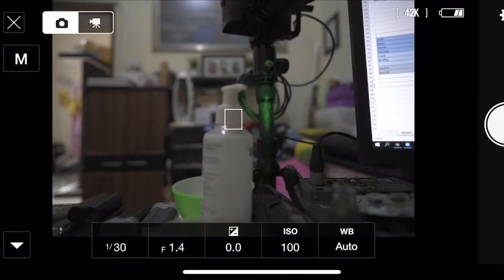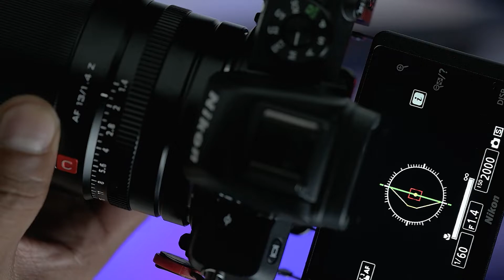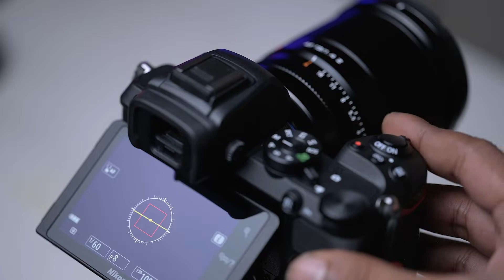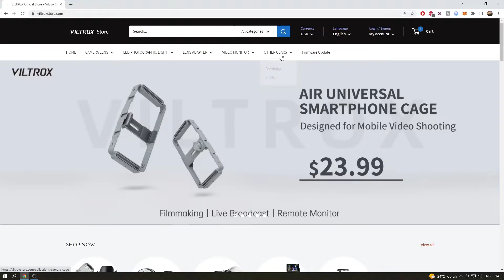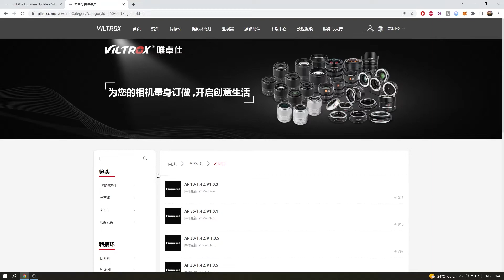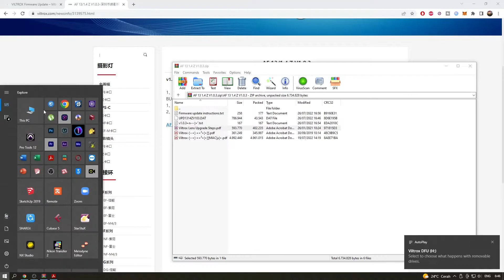Viltrox 13mm f/1.4 Z Review & Update Firmware | INDONESIAN